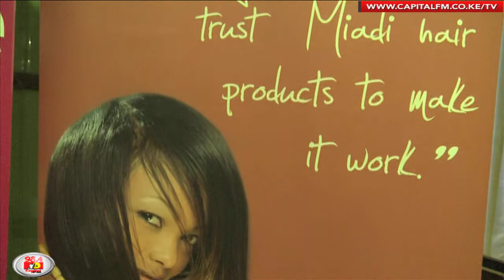HACO Tiger Brands feted twice at Kenya Hair Awards